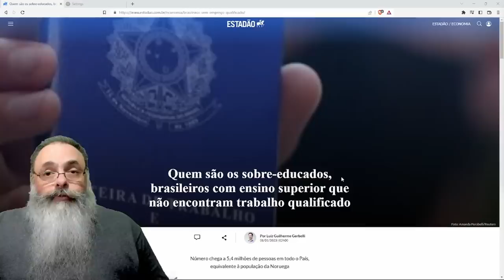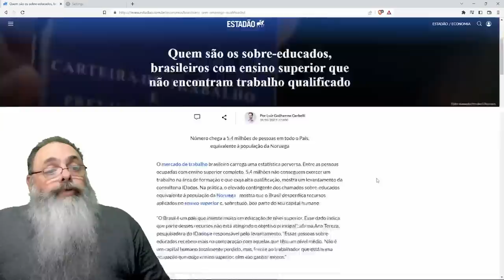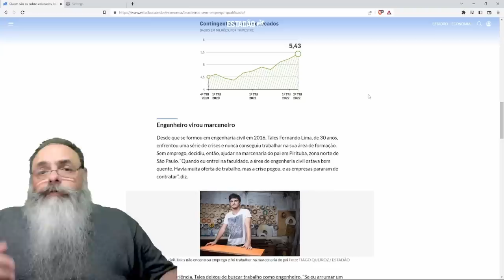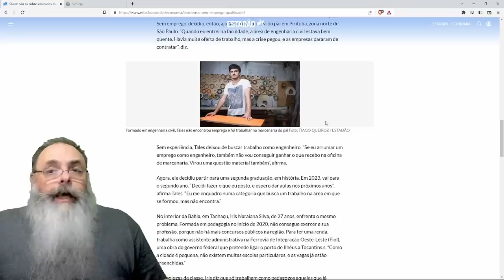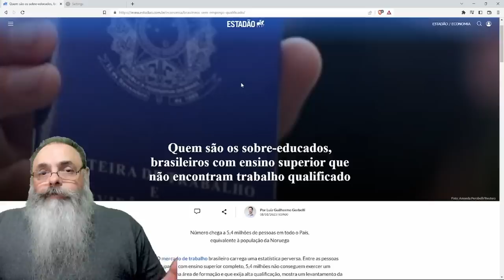SOBRE-EDUCAÇÃO é um PROBLEMA CADA VEZ MAIOR no BRASIL devido a POLÍTICAS ERRADAS do GOVERNO DILMO